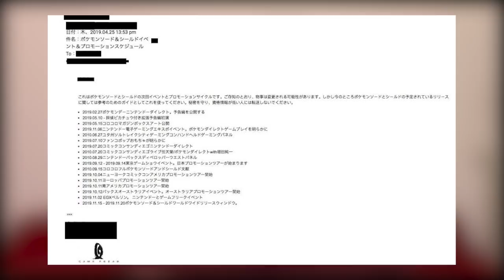NUOVO TRAILER di POKÉMON SPADA e POKÉMON SCUDO il 10 MAGGIO? - Il Baretto di Creepy